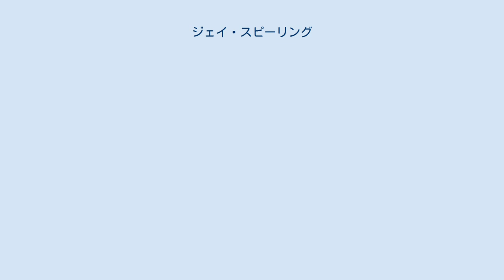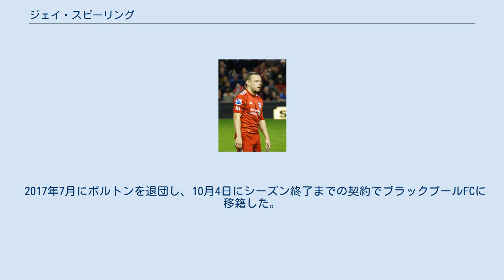ジェイ・スピーリング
トレンメア・ローヴァーズFCの選手
ジェイ・フランシス・スピーリング（Jay Francis Spearing, 1988年11月25日 - ）は、イングランド・マージーサイド州ウィラル、ウォラシー出身のサッカー選手。
 リヴァプールFCのユース育ちの生え抜きの選手。
2009-10シーズンは、ほぼ全ての試合でベンチ入りしている。
2009年10月17日の対サンダーランドAFC戦で先発出場し、プレミアリーグ初出場を果たした。
 2010-11シーズンは、ロイ・ホジソンの下ではチームの不振もあり、プレミアリーグではなかなか出場機会を得ることができなかった。
しかし、ヨーロッパリーグではグループリーグでチームの主力として活躍し、経験を積んだ。
 成績不振によりホジソンが解任され、クラブの英雄ケニー・ダルグリッシュが就任して、3試合目のマージーサイドダービーで先発に抜擢され、いいパフォーマンスを見せた。
しかし、その後は相変わらずベンチに座る日々が続いた。
 しかし、チームの大黒柱スティーヴン・ジェラードが怪我で離脱すると、先発で起用されるようになり、いいパフォーマンスを見せている。
 2012年8月31日、ボルトン・ワンダラーズFCへレンタル移籍し、翌年8月には完全移籍した。
2015年1月30日、ブラックバーン・ローヴァーズFCにシーズン終了までの期限付きで加入した。
 2017年7月にボルトンを退団し、10月4日にシーズン終了までの契約でブラックプールFCに移籍した。
 2020年8月5日、トレンメア・ローヴァーズFCへ移籍。